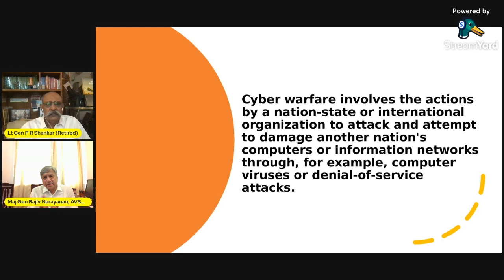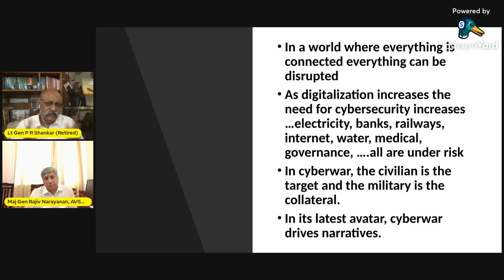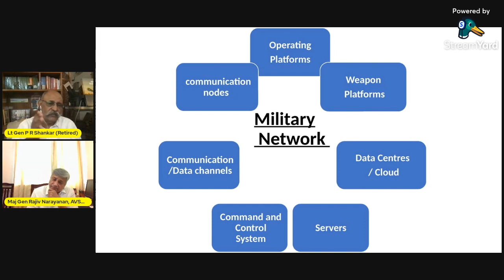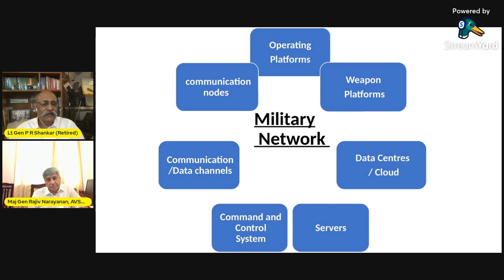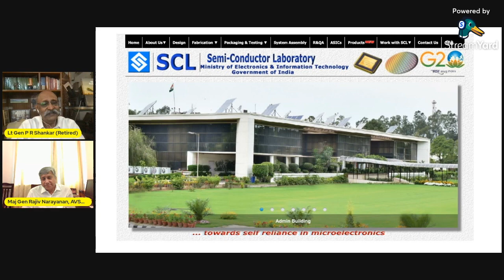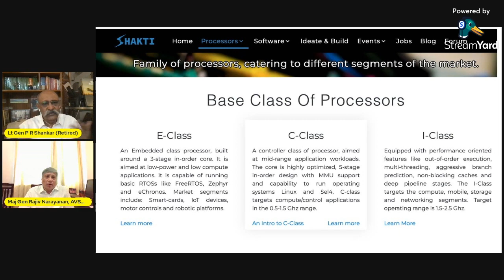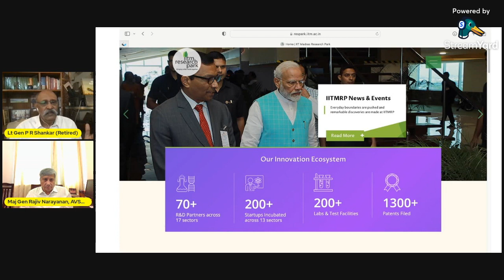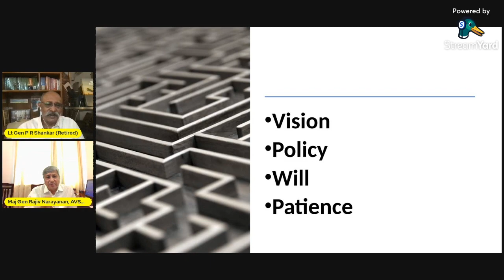Military Technologies of The Next Century : Cyber Technology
In this video Maj Gen Rajiv Narayanan (R)  and Lt Gen P R Shankar (R) discuss issues related to cyber security and cyber technology as part of the military technologies of this century series. It is a mixture of Hindi and English

GUNNERS SHOT IS A CHANNEL FOR DEFENCE AND STRATEGIC AFFAIRS. All  other videos are available on Gunners Shot You Tube Channel. There are two play lists on the channel to enhance your viewing experience.